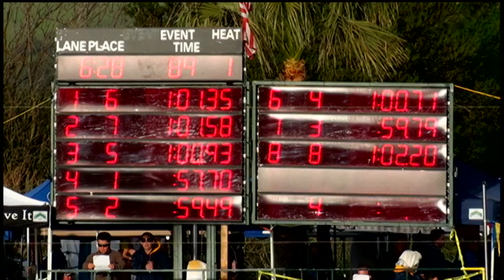Girls 11 12 100 Yard Back Day 3 Finals A